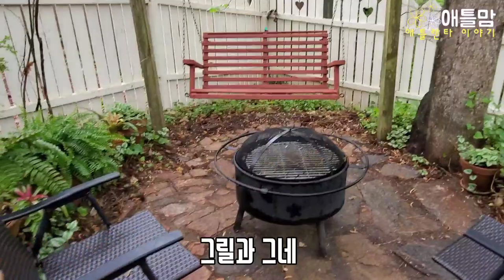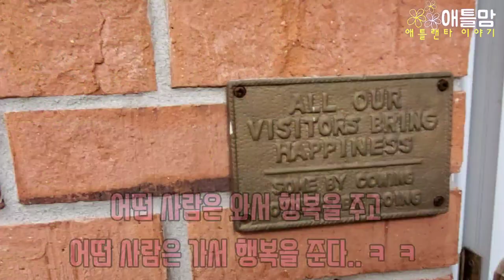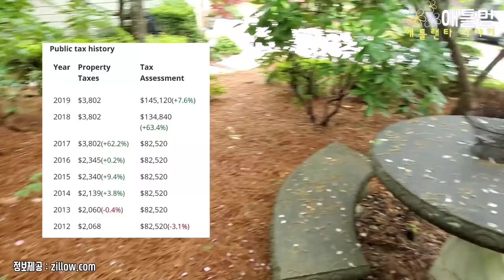[미국집]애틀랜타 수영장 연못 폭포수가 있는 정원에 산다. 한국돈 5억? 알파레타 교통,쇼핑,교육 환경 최고/ 새집보다 더 좋은 벽돌집/ 아발론 근처 Atlanta House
비 오는 주말 예쁜 집을 보고 왔습니다.
애틀랜타 알파레타에 있는 집으로 대표 쇼핑몰 아발론에서 7분 거리 입니다.
수영장, 연못, 폭포수가 너무 아름다운 정원이 있는 집입니다.
방 4, 화장실 3개 랜치하우스 (단층집)
학군, 교통, 쇼핑 모두 괜찮아요.
알파레타에 관심을 두고 새집도 좋지만 이렇게 잘 가꾸고 사는 오래된 집들에 관심을 두시면 어떨까요?
애틀랜타도 좋은 집은 한 주일 안에 거래가 이루어집니다.
관심 있으시면 부동산 에이전트에게 연락하셔서 오퍼 넣으세요.
제가 추천해 드리는 부동산 연락처 알려드릴게요.
(저는 부동산과 관련 없습니다..ㅎ)
감사합니다.